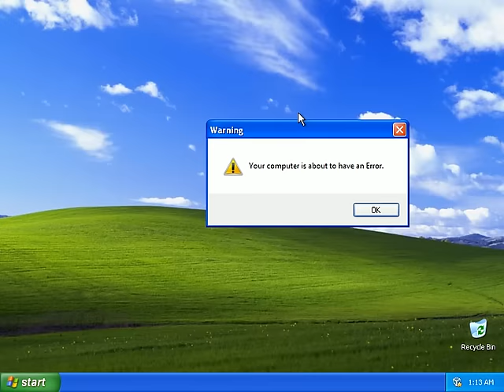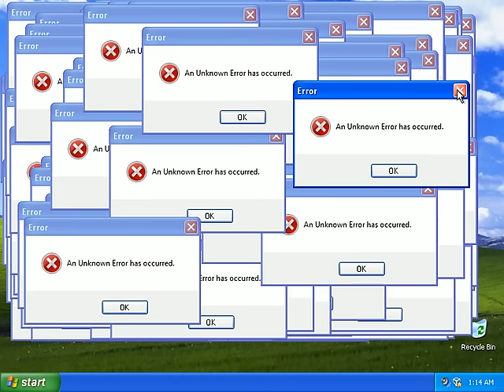Insane Computer Error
This is an insane error.